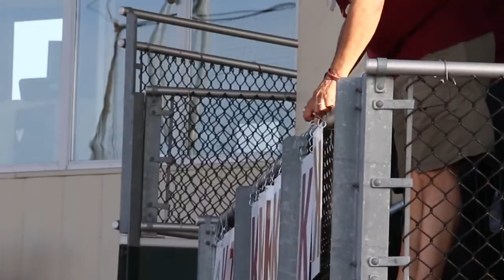TXST Softball - What A Year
A look back at the 42-17 record season for Texas State Softball